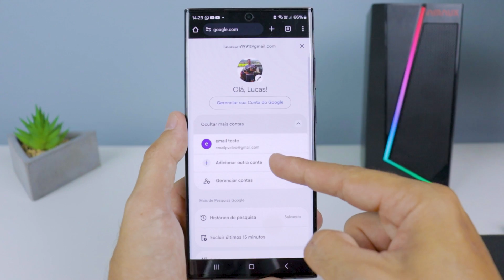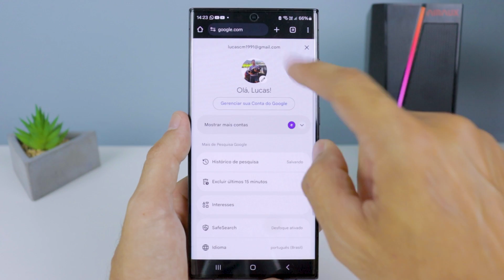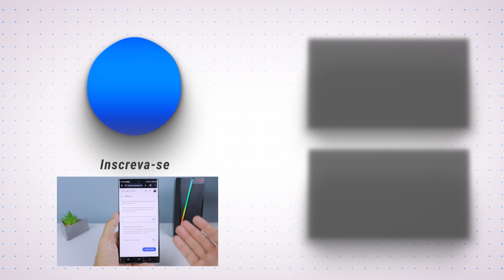COMO ALTERAR A SENHA DO GMAIL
Veja como alterar a senha do Gmail. Para que a senha da conta do Gmail seja alterada, precisamos mudar a senha da conta Google, afinal, o Gmail é apenas o serviço de e-mail da sua conta Google.

Ao alterar a senha da conta Google, você estará alterando a senha de login de outros serviços do Google, como o Gmail, YouTube, Play Store, etc.

Assim você deverá fazer login nos serviços do Google (como o Gmail), utilizando sua nova senha da conta Google.

Conseguiu alterar a senha do Gmail com sucesso? Nos conte nos comentários!

CONTATO